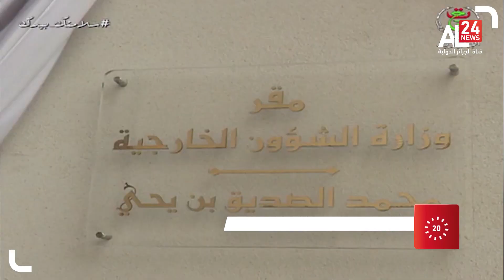محمد الصديق بن يحي: المناضل الفذ والديبلوماسي المحنك